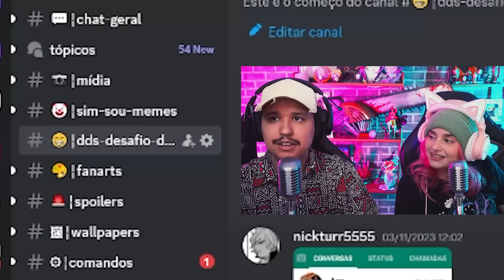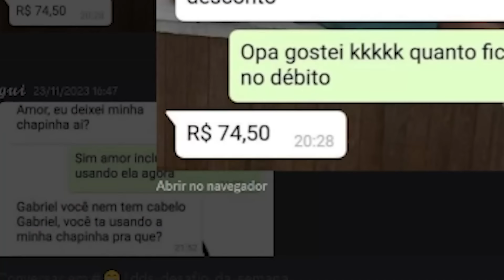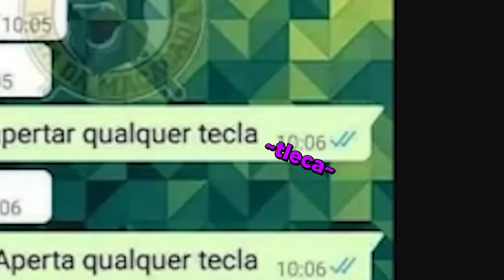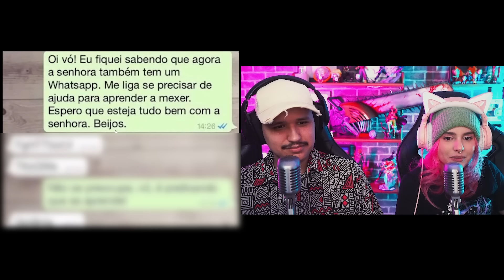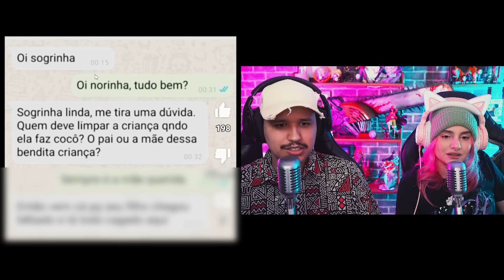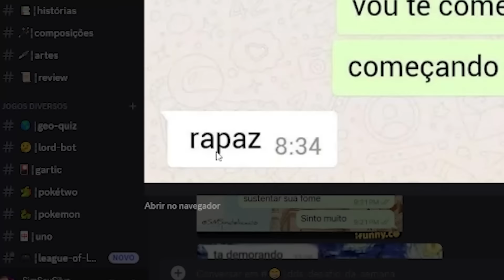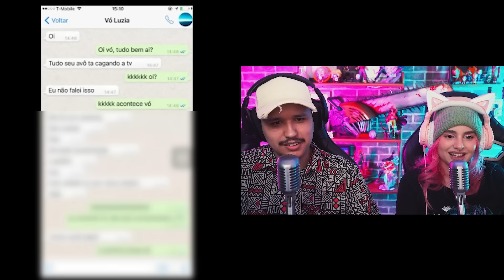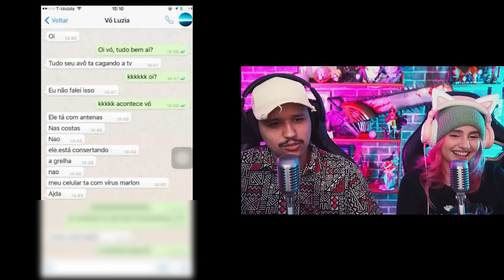Esse cara foi um gênio kkkkkk | Desafio Da Semana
O desafio da semana está de volta! Dessa vez, vamos  ver algumas conversas vergonhosas do zap!

Nossos canais:
@SimSouLives , @SimSouGamer e @Laries